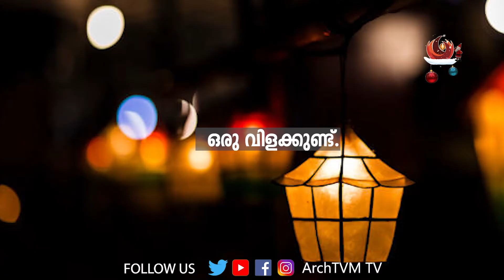Christmas Lantern || DAY 11